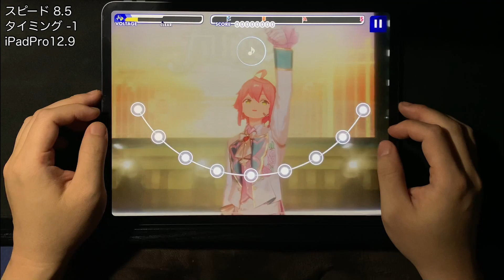[あんスタMusic] 始まりのファンタジア [Expert 27] Perfect Combo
始まりのファンタジア / fine